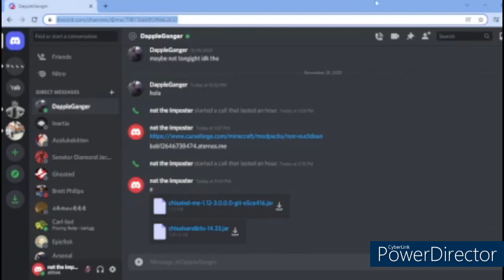Minecraft house trolling